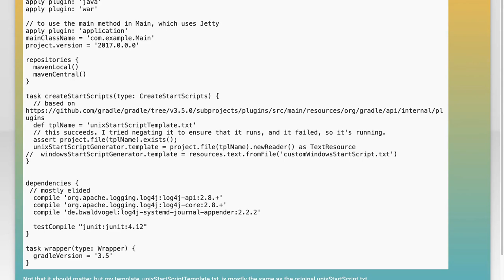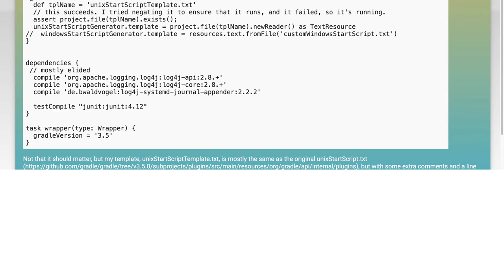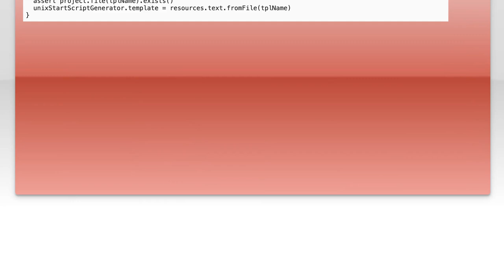How to Customize unixStartScriptGenerator.template for distTar in Gradle Build Script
In this video, we'll walk you through the process of customizing the `unixStartScriptGenerator.template` for the `distTar` task in your Gradle build script. Whether you're looking to tailor your Unix start scripts to better fit your application's needs or simply want to understand how to leverage Gradle's powerful customization capabilities, this tutorial has got you covered. Join us as we dive into the specifics and provide step-by-step guidance to enhance your build process.

Today's Topic: How to Customize unixStartScriptGenerator.template for distTar in Gradle Build Script

Related to: howtocustomizeunixstartscriptgenerator.template, disttaringradlebuildscript, gradlebuildscriptcustomization, unixstartscriptgenerator.templatecustomization, gradledisttartask, gradlebuildscripttutorial, customizinggradlescripts, gradleunixstartscriptgenerator.template, gradledisttarexample, gradlebuildscriptexample, gradlebuildscripttips, gradlebuildscriptguide, gradlebuildscripthow-to